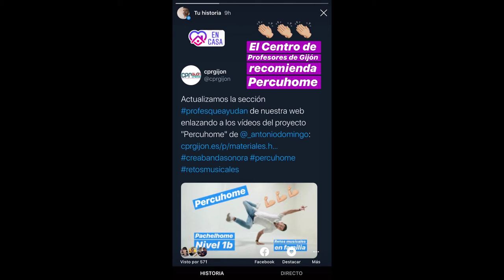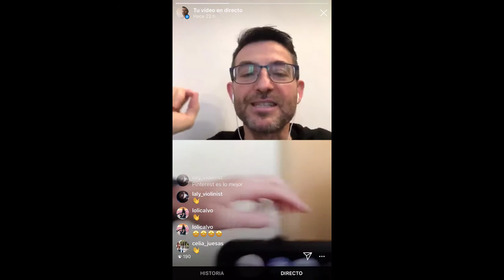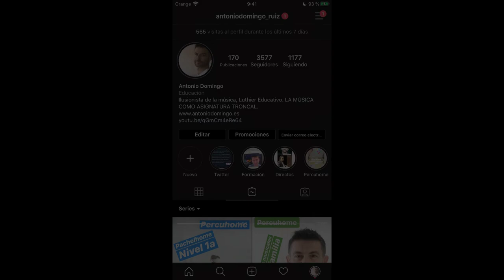Charlando sobre Música Encriptada, con Carlos Alcázar.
Hola Comunidad!!!

Publico hoy la charla que mantuve con Carlos Alcázar, Ingeniero Informático y Profesor de Saxofón en las Escuelas de Música de Bolaños y Corral de Calatrava, Ciudad Real. Esta grabada en un directo realizado en mi cuenta de Instagram el martes 28 de abril de 2020.

Se trata de una mente privilegiada que anda siempre buscando más allá de lo que habitualmente nuestros ojos encuentran.

Música Encriptada es su manera de poder sembrar todo su conocimiento en  la sociedad de forma sencilla y divertida.

Su página web no tiene desperdicio y si entras en ella ten cuidado, es posible que te atrape y no puedas llegar a salir nunca mas.

Espero que podáis disfrutar tanto como yo lo hice en esta charla con él.

Vamossssss!!!